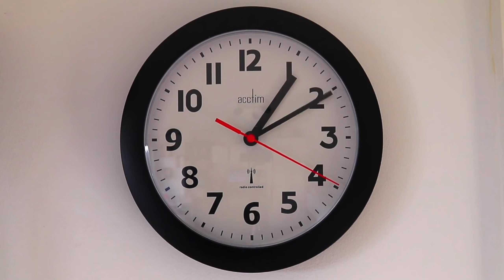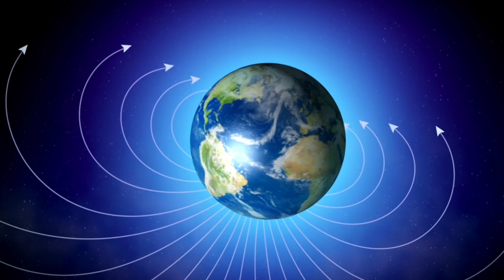𝗞𝗮𝗻𝗻𝗮𝗱𝗮 𝘃𝗮𝗿𝗻𝗮𝗺𝗮𝗮𝗹𝗲 | ಅ ದಿಂದ ಅಳಿಲು| 𝗸𝗮𝗻𝗻𝗮𝗱𝗮 𝘃𝘆𝗮𝗻𝗷𝗮𝗻𝗮𝗴𝗮𝗹𝘂| 𝗸𝗮𝗻𝗻𝗮𝗱𝗮 𝘀𝘄𝗮𝗿𝗴𝗮𝗹𝘂 | 𝗮𝗹𝗽𝗵𝗮𝗯𝗲𝘁 | ಅ ಆ ಇ ಈ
Hello, Everyone ನಿಮಗೆಲ್ಲರಿಗೂ ನನ್ನ ಆತ್ಮೀಯ ಸ್ವಾಗತ. ಸುಸ್ವಾಗತ. ನೀವು ನೋಡುತ್ತಿರುವುದು ನಿಮ್ಮ ನೆಚ್ಚಿನ channel Super Amma , ನನ್ನ ಎಲ್ಲಾ super angles super ಆಗಿ ಕಲಿಯಲಿ ಅನ್ನುವುದು ನನ್ನ ಉದ್ದೇಶ.

✌️Super Amma channel ನಲ್ಲಿ ಕಾಣ ಸಿಗುವ ವಿಷಯಗಳು ✌️